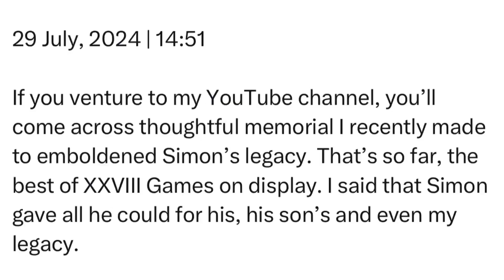Monday | 29 July, 2024 | 14:51